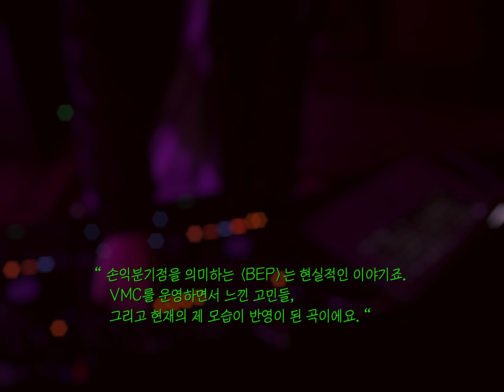밴드와 강림하신 딥플로우. 상구형 혹은 사장님! 4집 [Founder] 100% 라이브 I ELLE KOREA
사장님에서 아티스트로!
5년 만에 앨범 [FOUNDER]로 돌아온 딥플로우.
✔️이번 앨범에는 자신이 설립한 회사, VMC와 함께했던 30대의 기록이 담겨있어요. 제작자로서의 애환과 삶에 대한 이야기들을 밴드 사운드 위에 녹여냈습니다. 작은 소리 하나까지 15명의 연주자들의 힘을 빌려 완성한 듣는 맛 제대로인 속 시원한 음악들!
딥플로우가 이번 앨범에서 꼽은 3곡, ‘Low Budget’, ‘BEP’, ‘36 Dangers’를 100% 라이브 연주와 함께 엘르 스테이지에서 만나보세요.
이 중 그가 생각하는 가장 감성적인 곡은 무엇일까요? 인터뷰까지 지금 공개합니다.

영상 황상준
에디터 이재희

*라이브
‪00:01 Track 1. [Low Budget]‬
‪02:04 Track 2. [BEP]‬
‪00:01 Track 3. [36 Dangers]‬

*인터뷰
05:58 정규 4집 [FOUNDER]
06:34 제작자로서의 애환?
06:46 딥플로우와 밴드
07:11 15명의 연주자
07:46 4 개의 타이틀곡
08:07 오늘은?
08:28 VMC 피처링
08:44 제작자의 삶 VS 플레이어로서의 삶
09:15 사장님의 고민

엘르 코리아가 선별한 패션, 뷰티, 라이프스타일 뉴스를 지금 만나보세요!